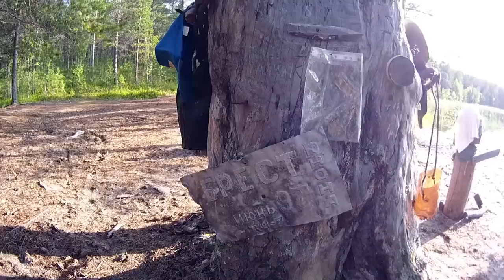#13 Дерево тщеславия | Лоухи - Энгозеро 2017 | Приключения на байдарке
💖 Если вам нравятся мои видео - помогите развиваться:
💱 Помощь каналу на карту Сбера 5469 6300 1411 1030
 После завтрака вчерашними окунями отправился через Синдомозеро в Мурамозеро.
По пути меня догнал дождик и я спрятался под тентом на просторной стоянке, заодно сварил уху.
В Синдомозере рыбнадзора, которым так пугают, не обнаружил. Хотя слева от входа в озеро основательно стояло несколько палаток и пара надувных моторок, с одной из которых человек надзирал за рыбой, которую ловил на спиннинг.
Ветром меня унесло в юго-западный угол озера, откуда пришлось выгребать на юго-восток. Так я попал в губу Безрыбью.
По пути меня обогнал катамаран, с которым потом "наперегонки" шли до моря.
На песчаном мысочке лицезрел "дерево тщеславия", увешенное всяким барахлом. Удивительно, как люди рискуют жизнями, лишь бы повесить повыше какую-нибудь пустяковину.
Потом по длинной протоке на запад вышел в Мурамозере и присмотрел уже высокий красивый остров, но увы - он оказался занят.
Пришлось выбирать другой, одноместный. По пути "познакомился" с экипажем парусника из Тулы.
Плотность туристов стала явно возрастать.

Полный видеоотчёт - все ролики по порядку - смотрите в плейлисте УНЕСЁННЫЙ ВЕТРОМ | ЛОУХИ - ЭНГОЗЕРО 2017 | ПРИКЛЮЧЕНИЯ НА БАЙДАРКЕ

МАРШРУТ ПОХОДА, включающий сплав по озеру Кереть, сплав по реке Воньга, путешествие по Белому морю и подъём по речке Калга, смотрите

* Байдарка "Варвар 380" и смотрите новинки!